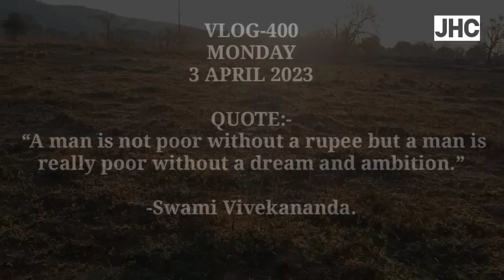चलो आलू खोदने वाला काम निपट गया||JHC||VLOG